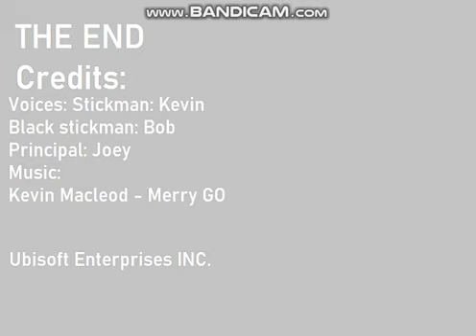First Day At School (Stickman Edition)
I Guess This Is Stickman's First Day At School,
So Credit Them to all.